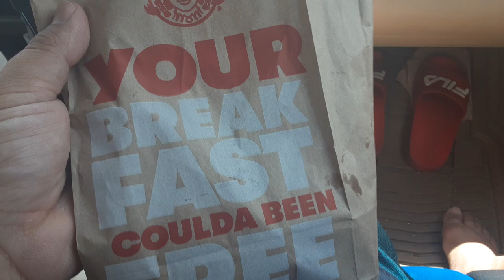Wendy's four for four